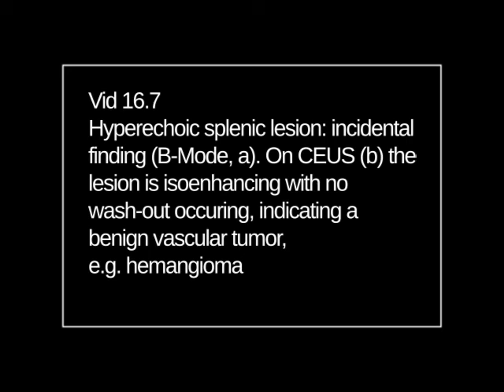vid ch16 7